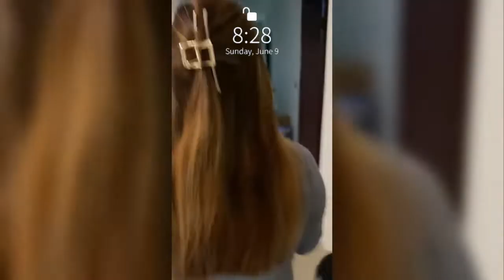life with jes ep. 4 | 20th birthday vlog!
Music by Brandon Rosen - If I was in love with you...